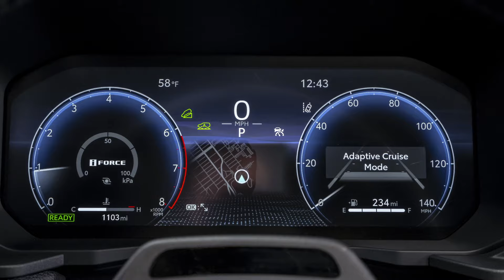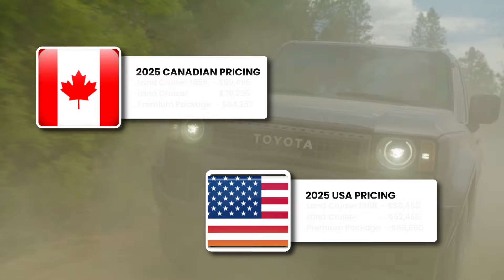2025 Toyota Land Cruiser Review - Perfect for Family Trips to Costco!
The Toyota Land Cruiser is made for off roading, but is it also a perfect SUV for families? With plenty of space and cargo, the Land Cruiser is just as well suited for a trip to Costco than a drive off roading. Watch to find out what makes the 2025 Toyota Land Cruiser a perfect family SUV!

00:00 Introduction
00:30 Land Cruiser History
01:53 What the Land Cruiser is Built For
02:15 What the Land Cruiser will be Used For
03:51 iForce Max Hybrid
06:00 Trim Walk Canada & USA
07:35 2025 Canada & USA Pricing